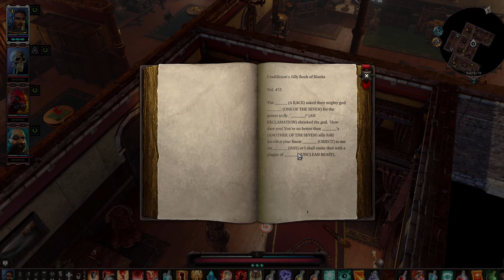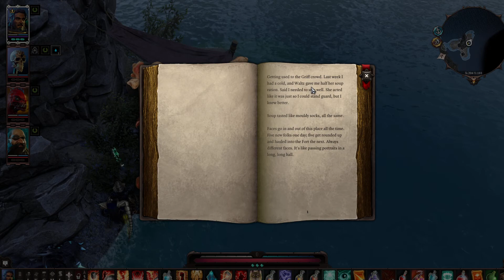lets play divinity original sin 2 pt.150